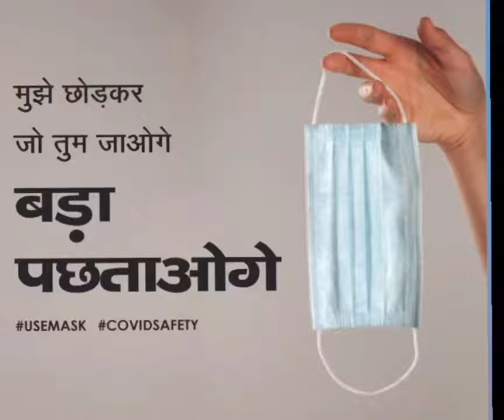Chhod Ke Aise Haal Mein Jo Tum Jaoge Sach kahta hun yaar bahut pachtaoge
Always wear mask to keep u and ur family safe..Janhit main jari